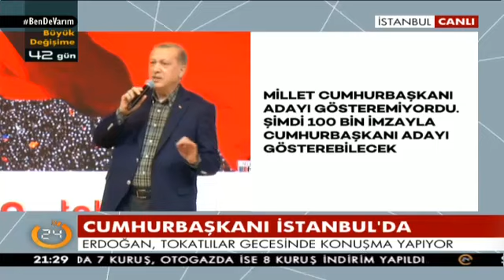"Tek millet için evet, tek bayrak için evet, tek vatan için evet, tek devlet için evet!"